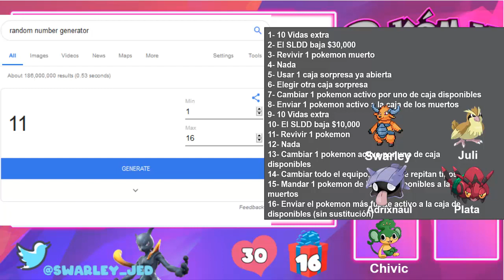Pokemon Titan | JedLocke Ep07 | Primer Gimnasio Y Sorpresa !!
Hey tu, bienvenido al episodio 07 de Pokemon Titan JedLocke. En el episodio pasado entramos al gimnasio de ciudad rock y avanzamos hasta llegar al líder. ¿Qué habrá pasado después? Averígualo en este episodio !!

que me ayudó !!